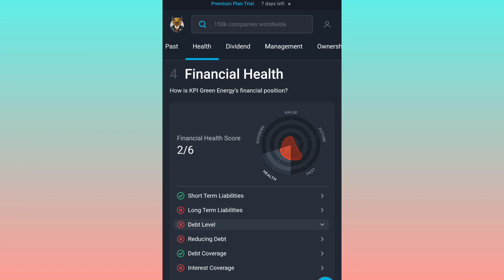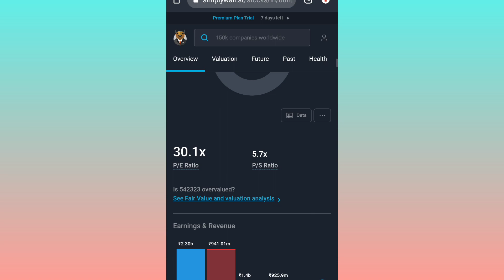KPI GREEN ENERGY SHARE WORTH BUYING - KPI GREEN ENERGY SHARE LATEST NEWS - BY FINANCIAL EDUCATION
About -

Credit-
Video concept - Chandan Talukdar
Video editing - Inamul Haque
Thumbnail edit - Inamul Haque

Previous videos playlist are -

In this video we have explain about KPI green energy stock. Also should new investor invest in KPI green energy stock or not. KPI green energy share worth buying. Full Analysis and review of KPI green energy stock. KPI green energy stock latest news. KPI green energy share price target. KPI green energy stock future.